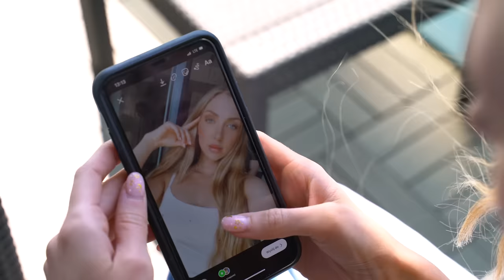MNIEJSZY vs WIĘKSZY BIUST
IG Marti - @martirenti
IG Lily - @mrs.lillyy
IG Ada - @adrianna.krysian

Reżyseria: Adrianna Krysian
Scenariusz: Adrianna Krysian
Zdjęcia: Adam Symonowicz
Montaż: Filip Bany